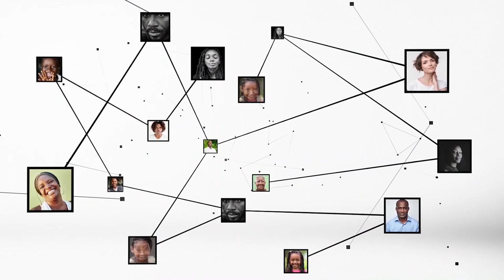Blé Goudé : "Les crises que nous vivons trouvent leur source dans les élections mal organisées"